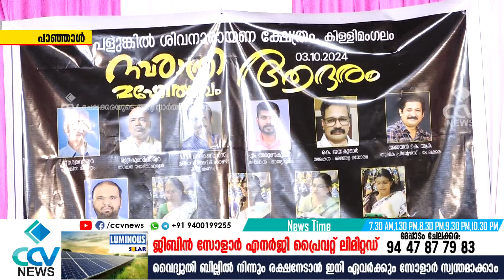കിള്ളിമംഗലം പളുങ്കിൽ ശിവ നാരായണ ക്ഷേത്രത്തിൽ നവരാത്രി ആഘോഷങ്ങൾക്ക് തുടക്കമായി